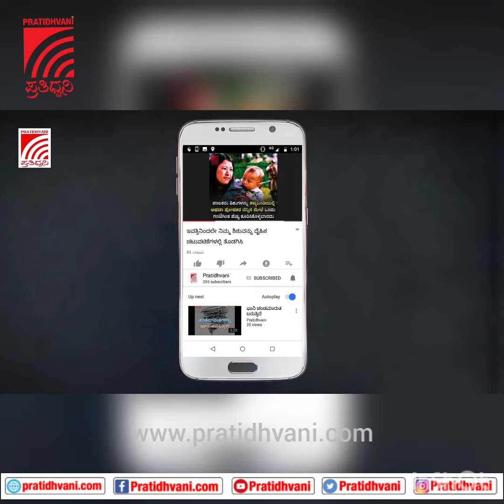ಭಾರತ ಬಂದ್‌ಗೆ ಬೆಂಬಲ ಸೂಚಿಸಿದ ನಟ ಚೇತನ್‌